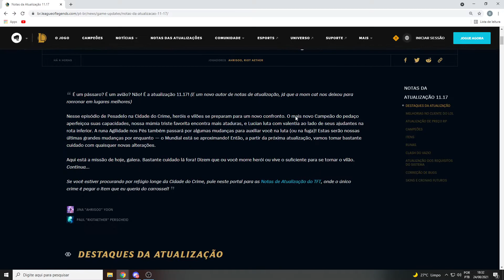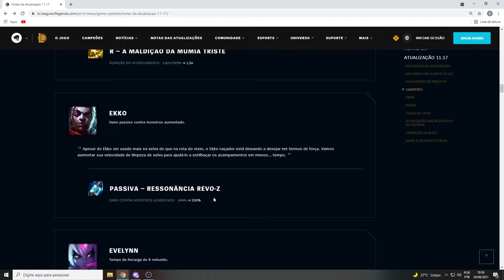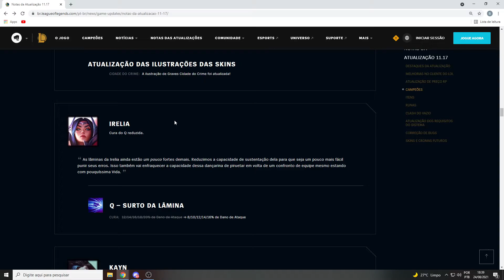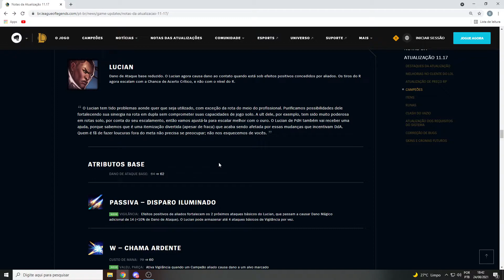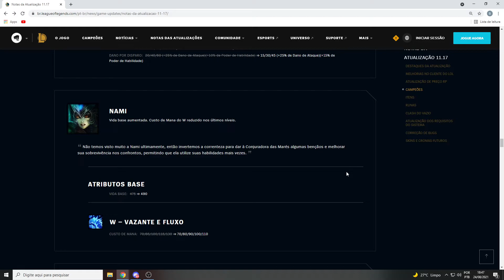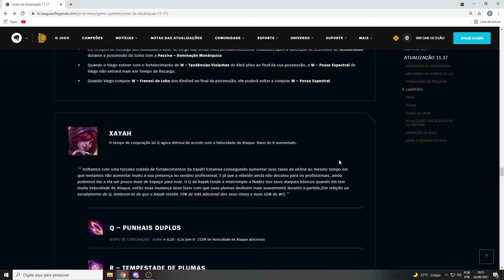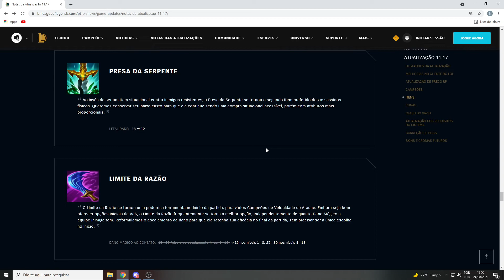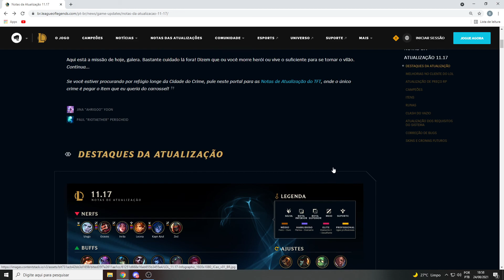ANÁLISE DE PATCH NOTES 11.17 LOL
Salve rapazeada, vídeo da análise do patch 11.17 de league of legends.
Confiram e se possível sigam o meu companheiro César que participou dessa análise:
Patch notes: 11.17 | feat: César